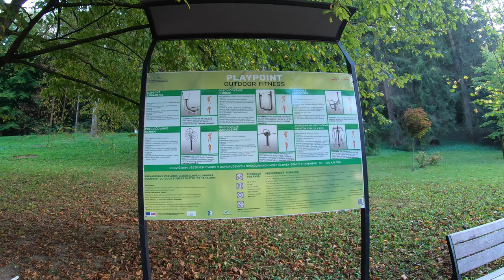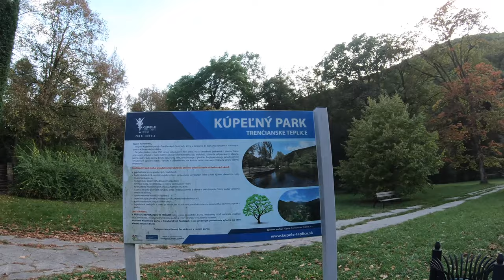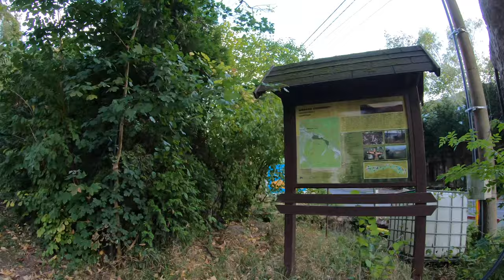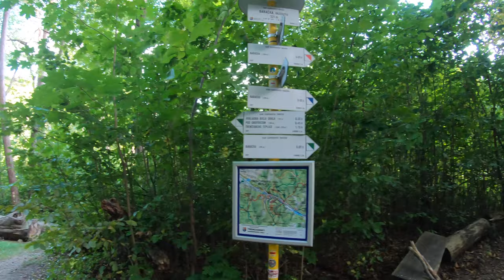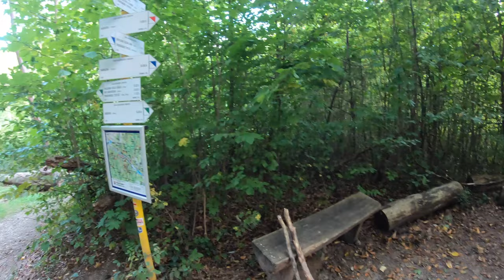🌳 CCCV - Heinrichov prameň